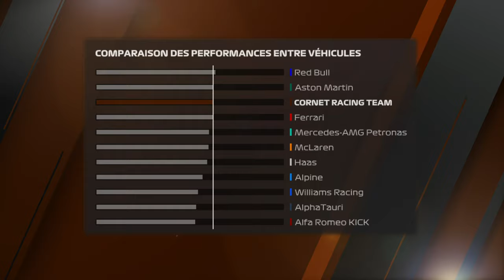PRÉSENTATION DE LA SAISON 2026 | SAISON 4 | F1 23 MY TEAM #51 [QC/FR]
Carrière MyTeam (Série québécoise) sur F1 23 avec Cornet Racing Team et son pilote co-propriétaire Trace DeBrake. Suivez Cornet.TV pour connaître les performances de cette écurie québécoise en Formule 1. Après une troisième place au constructeur et un second titre de champion du monde, qui peut anticiper la prochaine saison à venir ? Est-ce que la Cornet Racing Team pourra remporter le titre constructeur pour la première fois de son histoire ?

▬▬▬▬▬▬▬▬ F1 PARTENAIRES ▬▬▬▬▬▬▬▬▬
Nonoflight : @Nonoflight
AntoGaming6532 : @AntoGaming6532
Géo Game : @geof188
Citax : @citaxx
Tixium : @tixium2533